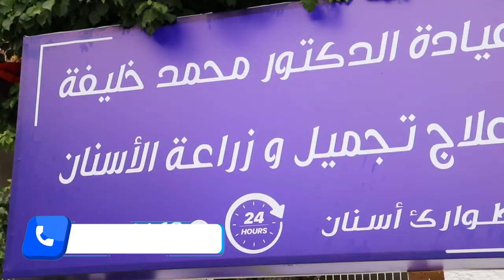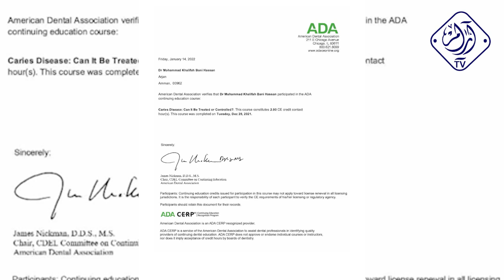الدكتور محمد خليفة طب وجراحة الفم والاسنان - خطوات أردنية